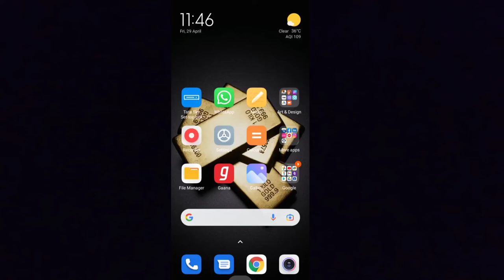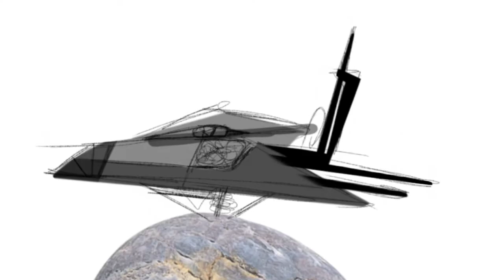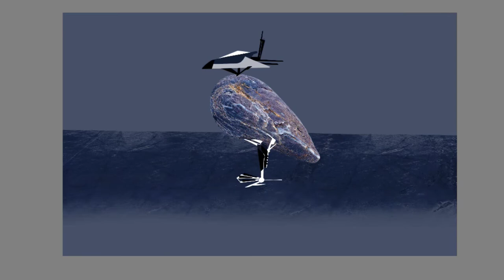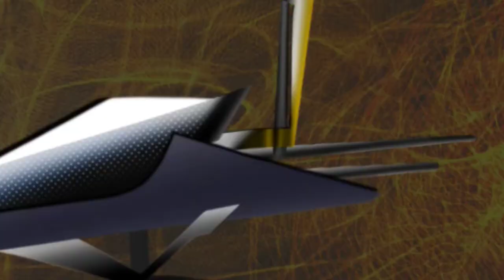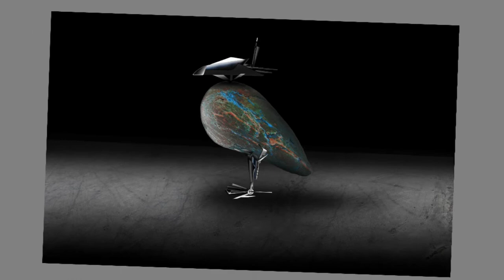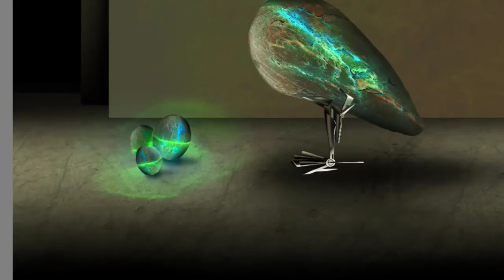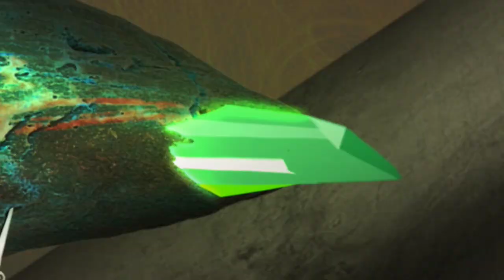In phone editing /digitalart , Autodesk sketchbook